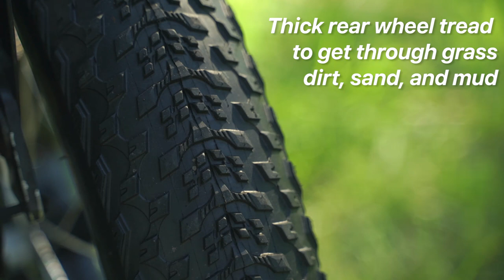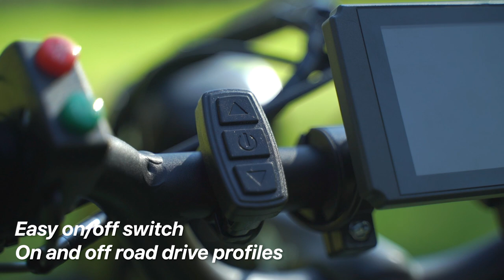THE BEAST - by STRICKER.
More than just a hand-bike

We're excited to introduce STRICKER's latest 'THE BEAST' to you!

With an engine power of 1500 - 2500 Watt, and different speed levels, THE BEAST is perfect for unpaved terrain and every sporty off-road spectacle. As a true all-round adventurer, it provides dynamic performance for all-weather rides on forest and field paths, challenging trails and rough mountain tours. Those who prefer the THE BEAST for the everyday road traffic, or the beach (!) can simply choose the appropriate tyres. Comfort and fun are guaranteed on any kind of terrain.

To view product details simply head to our product page.

Want to find out more or book a trial? Contact the Push Mobility team.